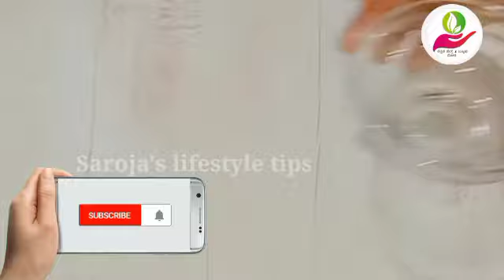ಕೇವಲ 2 ನಿಮಿಷ ಇದನ್ನು ಹಚ್ಚಿ ಸಾಕು ಎಷ್ಟೇ ಕಪ್ಪಗಿರುವ ಕೈ,ಕಾಲು ಸಹ ಪರ್ಮನೆಂಟಾಗಿ ಬೆಳ್ಳಗಾಗುತ್ತದೆ.100%ಗ್ಯಾರಂಟಿ.